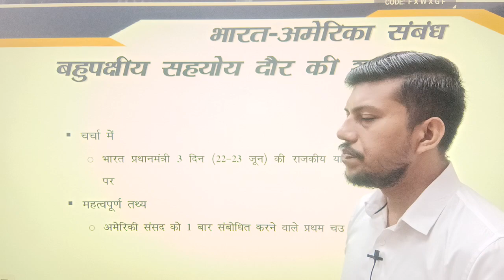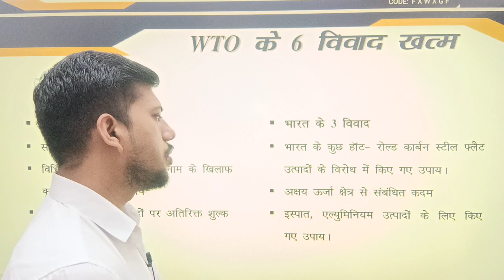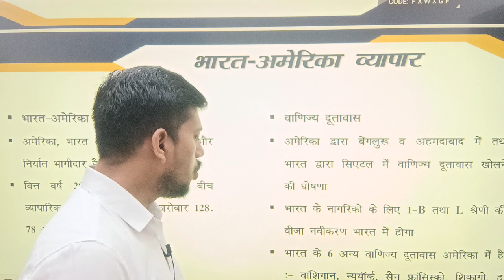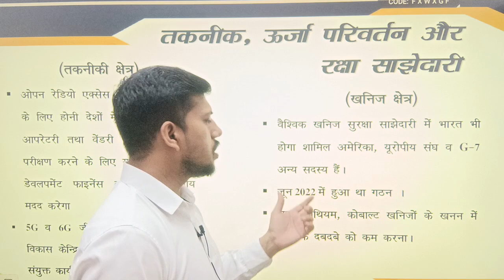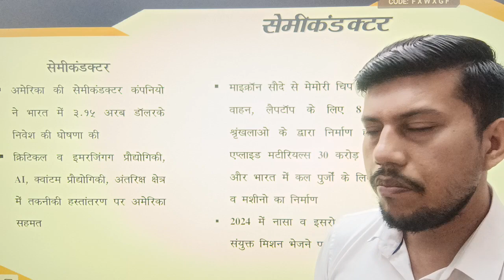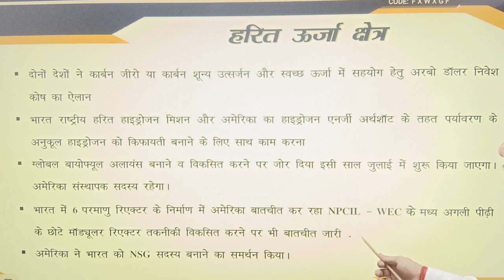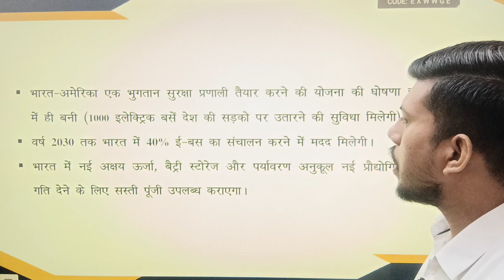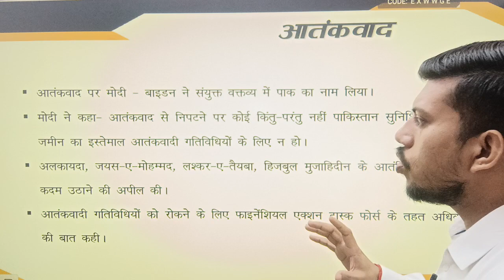भारत क्षेत्रीय से वैश्विक शक्ति की ओर अग्रसर? भारत के निहितार्थ और कूटनीतिक लाभ? भारत-अमेरिका संबंध